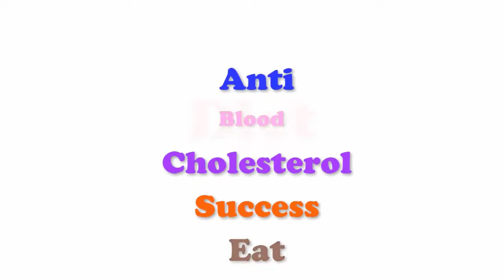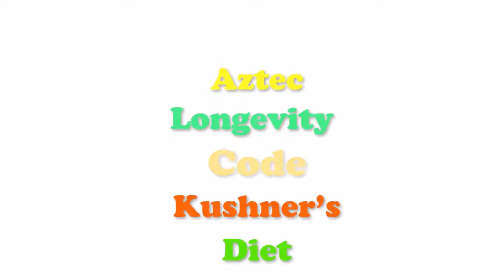The Latest Fad Diet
Every day it seems a new diet is ready to make weight loss faster and easier than ever before. Or at least they say they are.

Some fad diets claim that they make you lose fat, but it's really water weight you're losing. Fad diets that are restricted to certain foods may work, but most are boring or unappealing. This can make them difficult to follow on a long-term basis. And some fad diets can actually be harmful to your health.

Every day it seems a new diet is ready to make weight loss faster and easier than ever before. Or at least they say they are. "Most fad diets go something like this: Take a few foods, give them 'magic' power, and set a plan to convince people that eating this way and only this way will promote weight loss.  Some might spur short-term weight loss, but many are difficult to follow, have arbitrary rules, and a few could put your health in danger.

Just follow the basic

Here's some simple, straightforward advice.

Variety is Key

Just as a car needs the proper gasoline to make it run, a body needs a healthy diet to develop properly. That means the right balance of protein, carbohydrates, and fat -- as well as a host of other nutrients.

When you go on a fad diet and exclude necessary nutrients, you're putting yourself at risk for becoming ill. Getting too little of any nutrient may not cause an immediate problem. But if it's lacking for a long time, you may find you have health problems.

Practice Portion Control

Food servings have grown larger and larger over the years. And fast-food restaurants aren't the only places you'll find supersized meals. Researchers have noted that from 1970 through the 1990s, portion sizes of hamburgers, burritos, tacos, french fries, sodas, ice cream, pie, cookies, and salty snacks increased -- whether the foods were eaten at home or at restaurants.

Eat a variety of foods. Make sure your diet includes lean protein; complex carbohydrates such as whole grains, fruits, and vegetables; and "good" fats like omega-3 fats from fish and monounsaturated fats from avocados, nuts, and olives or olive oil. When you go on a fad diet and exclude necessary nutrients, you're putting yourself at risk for becoming ill. Getting too little of any nutrient may not cause an immediate problem. But if it's lacking for a long time, you may find you have health problems.

Fill up on the good stuff. Pile on the salad and super servings of green beans, broccoli, cabbage, kale, or other low-calorie vegetables instead of high-fat foods, breads, pasta, and desserts. If you’re still hungry after a meal and you want seconds, go for veggies.

Check out some other FANTASTIC episodes of You Be Fit:
1. Are you confused about diet, exercise, and nutrition?
2. Take a You Be Fit Quiz, moderate exercise
3. 5 Healthy Habits You Can Start Today
4. 10 Foods to buy Organic, even on a budget
5. What are the 4 Basics of Nutrition?